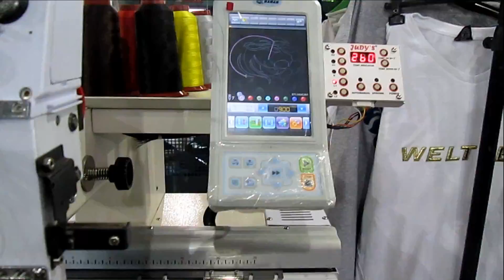Corte de apliques - 100% poliéster de poliéster sin ninguna protección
Es la primera vez en el corte de Applique del mundo sin ninguna protección entre el 100% de poliéster al 100% del poliester que se ha hecho por de Judy TCD.
TODO TIPO DE VALOR AÑADIDO SOLUCIÓN PARA LOS BORDADOS. CUALQUIER MARCA, CUALQUIER MODELO, CUALQUIER CABEZA, CUALQUIER AÑOS. TODO ES POSIBLE.